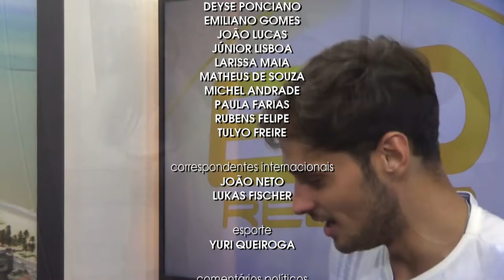Influenciador Hugo Moreira participa do 'Bom Dia'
REDE B TV - Jornalismo Autêntico.